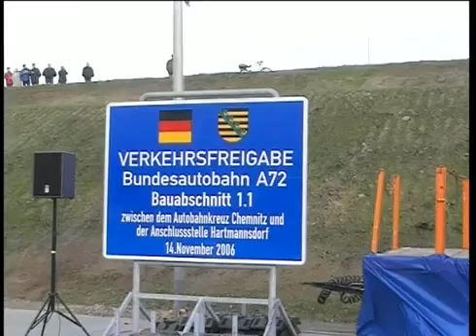Verkehrsfreigabe BAB72 zwischen Chemnitz und Hartmannsdor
Verkehrsfreigabe BAB72 zwischen Chemnitz und Hartmannsdorf

Verkehrsfreigabe BAB72 zwischen Chemnitz und Hartmannsdorf mehr Videos auf